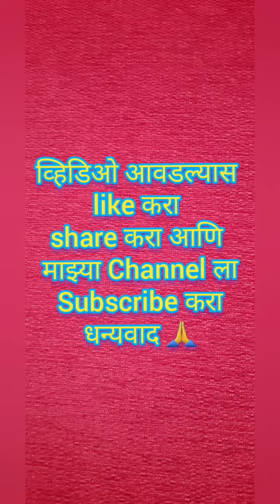चमचमीत सोयाबीन बिर्याणी बनवा कूकर मधे |Soyabean Biryani recipe in marathi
सोयाबीन बिर्याणी
साहित्य-
3 लवंग
2हिरवी वेलची
2 हिरवी मिरची
1 चमचा जिरे
1 चमचा हळद
1चमचा धणेपुड
1चमचा जिरेपूड
2 मध्यम आकाराचे कांदे
1 टोमेटो
1चमचा आल लसुण पेस्ट
तांदूळ मोठी 1 वाटी(300gm )
सोयाबीन 1 वाटी.